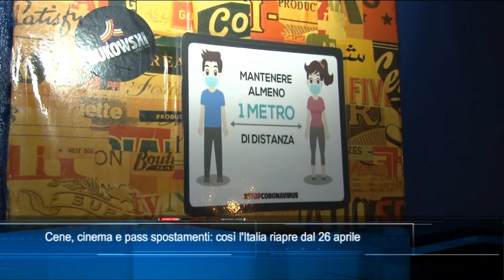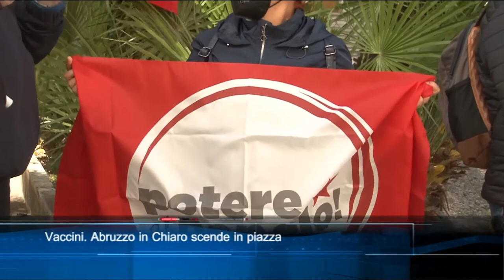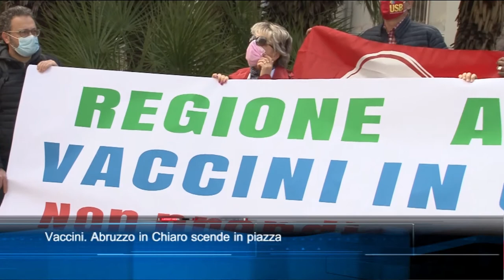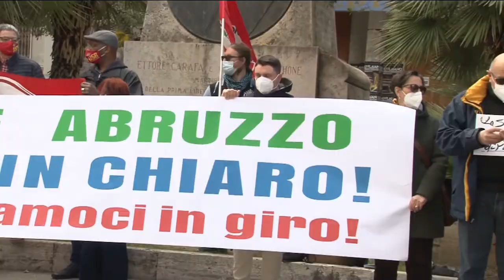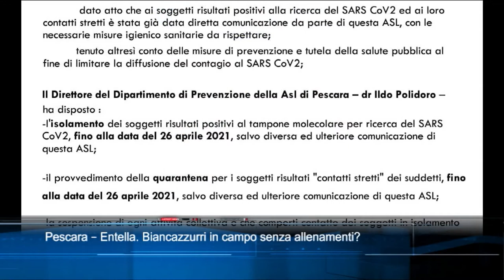TgSei edizione delle 14 di sabato 17 aprile 2021